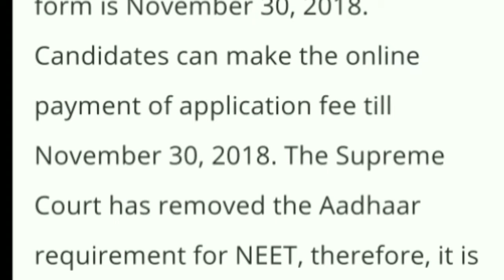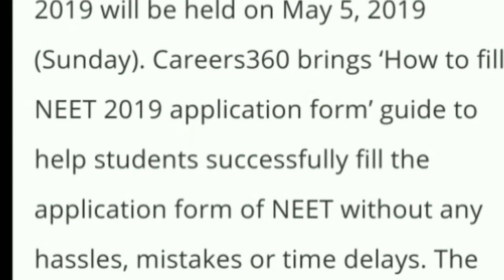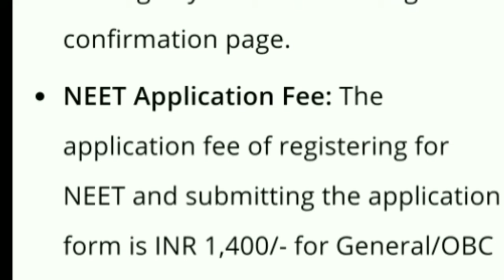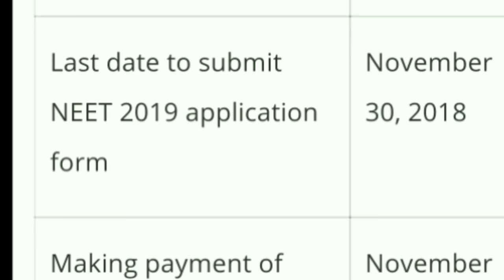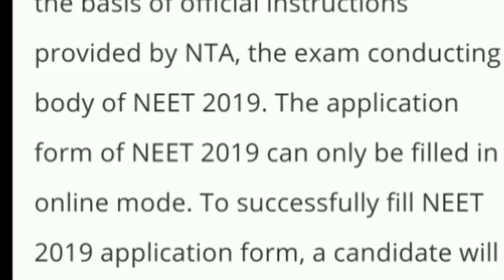Before registration for neet 2019